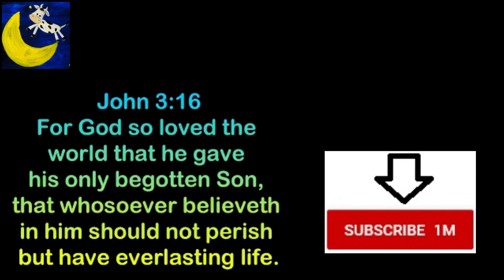LOTS of Cars Race Track Toys! Disney Cars 3 Lightning McQueen Playset Best Toy Videos for Kids Toys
We have so many cars toys and race track sets! Cars will be racing, crashing and flying around these AMAZING tracks! In this fun video for kids we have lots of Disney Cars 3 playsets including the Ultimate Florida Speedway, Crazy 8 with Miss Fritter and Fireball Beach with Lightning Mcqueen! Will Cruz Ramirez beat Jackson Storm? Watch this video to find out!

Growing Little Ones for Jesus is a Christian Toy Channel with family friendly videos perfect for kids! We love letting children enjoy their favorite toys while learning to GLO for Jesus!